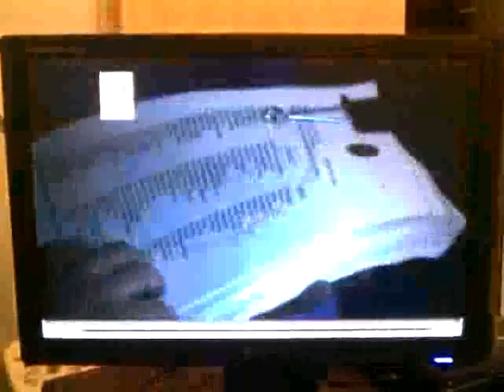ML 85716934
Video Migrado